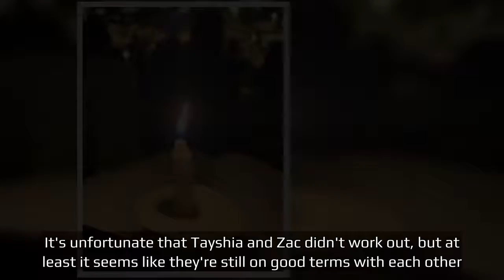Bachelorette: Tayshia Adams Likes Ex Zac Clark's Christmas Tweet